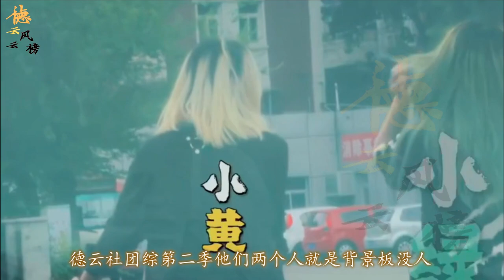【德云社】尚九熙、张鹤伦逆风翻盘，斗笑社第二季，不被看好却挽救了收视率